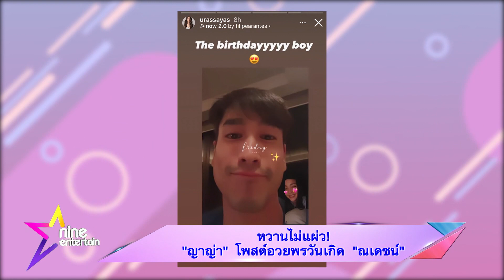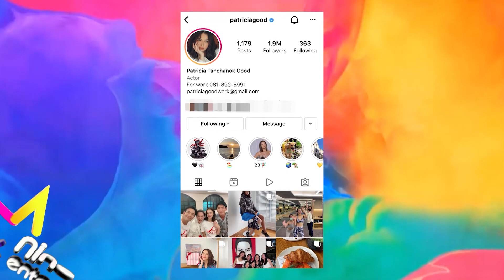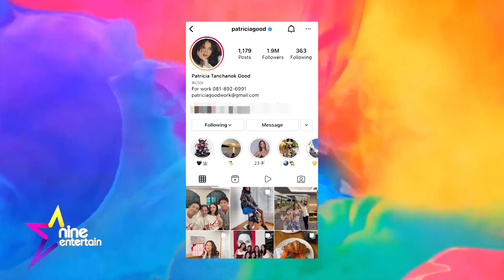รายการไนน์เอ็นเตอร์เทน 17 ธ.ค. 2564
- หวานไม่แผ่ว! “ญาญ่า” โพสต์อวยพรวันเกิด “ณเดชน์”
- “แพทริเซีย – โน้ต” รักยังหวาน แม้ไร้รูปคู่
- “พุฒ” สงสาร “จุ๋ย” ร้องไห้ ยังไม่สมหวังเรื่องลูก
- “บอย” ตื่นเต้นนับวันรอได้เจอหน้าลูก
-“วาววา” ลุ้นแต่งทริปนิวซีแลนด์ปีหน้า